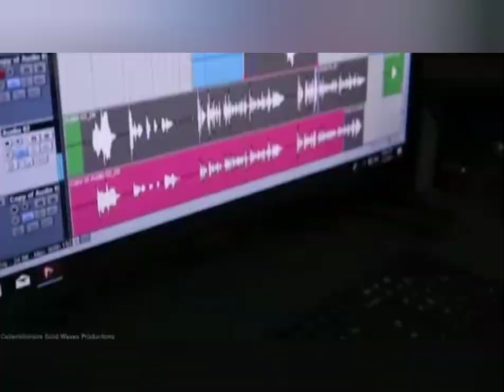Popular Westmoreland ShopKeeper SH0T D3AD In Brawling SH00TING *A MUST WATCH*